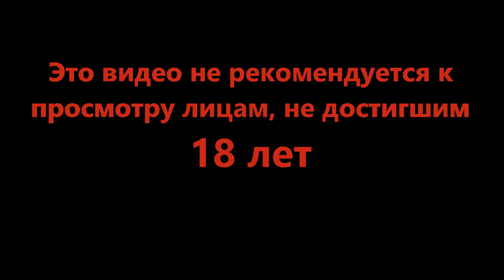Шатаемся по больничным палатам - Robocop Rogue City #14